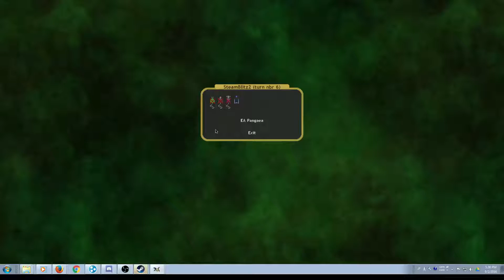Undeath Turn 6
One Age Steam Blitz Dominions 4 Game
Early Age Pan
Summod v .66c
One Age
Better Arena